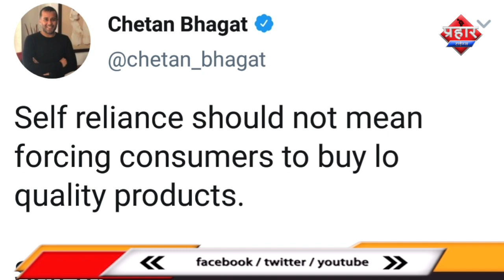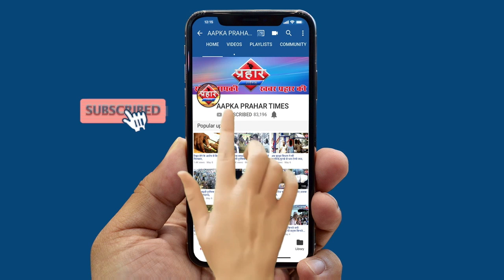डॉक्टर्स द्वारा मरीज़ की जूतों से की पिटाई वायरल वीडियो का सच ||Aapka Prahar Times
डॉक्टर्स द्वारा मरीज़ की जूतों से की पिटाई
वायरल वीडियो का सच